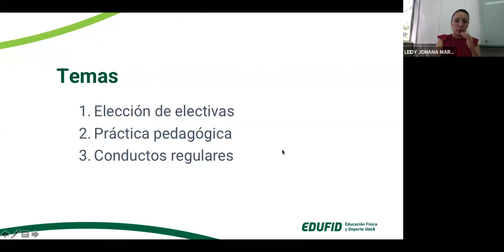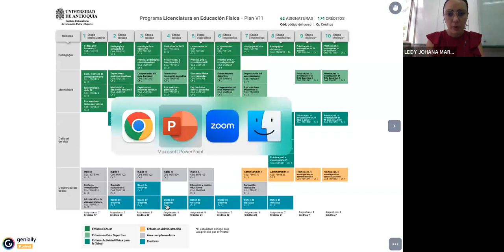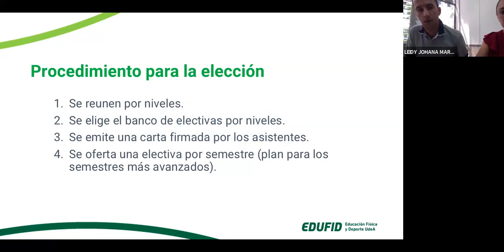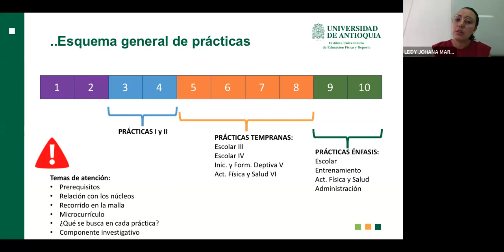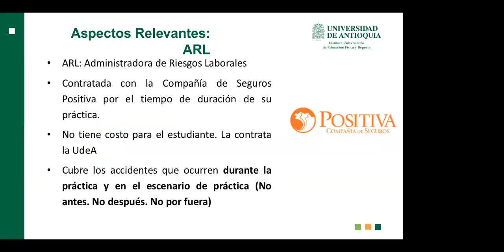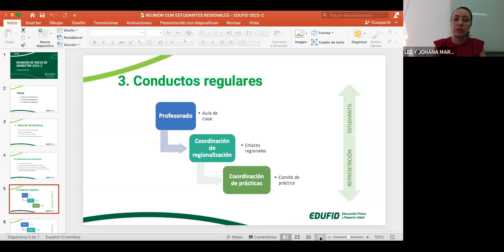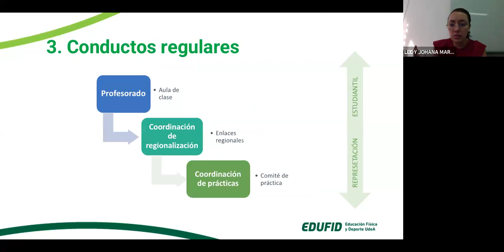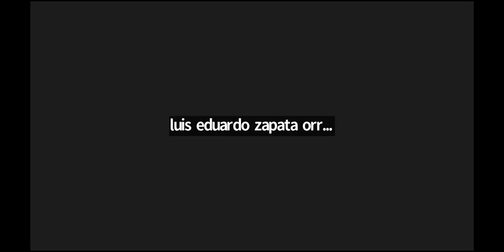Reunión inicio de semestre 2023-2 para regiones